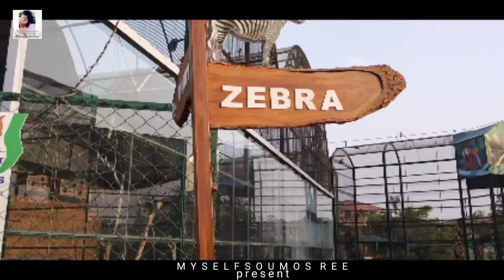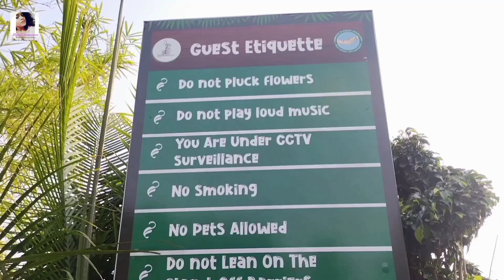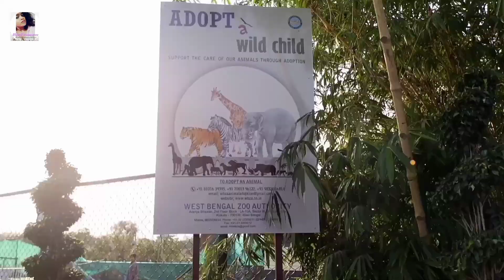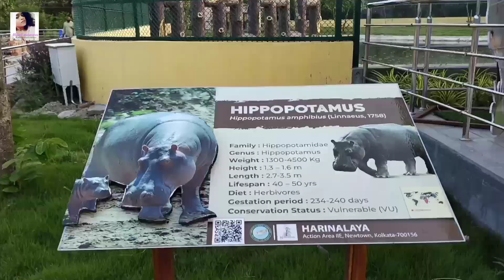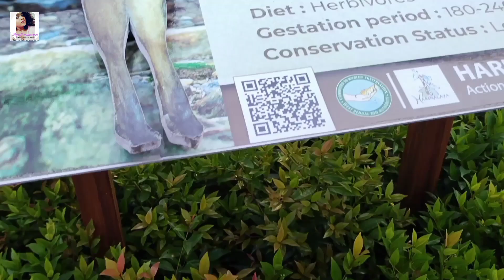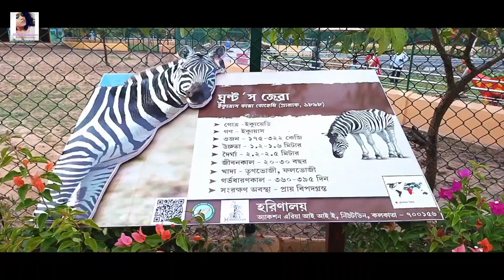ইকোপার্কে তৈরি হল কলকাতার দ্বিতীয় চিড়িয়াখানা|Harinalaya |Deer Park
কলকাতায় ইকো-পার্কে তৈরি হলো দ্বিতীয় চিড়িয়াখানায়|Harinalaya Deer Park| Mini Zoo At Newtown, Kolkata| হারিণালয় ইকোপার্ক চিড়িয়াখানা| Second New Zoo Open At Eco park Newtown In Kolkata |

হারিণালয়চিড়িয়াখানা ইকোপার্ক  হারিণালয়
ডিয়ারপার্ককলকাতা    ডিয়ারপার্কইকোপার্ক deerpark

If you are new to my channel, please subscribe and press the bell icon next to it so that you can easily get it whenever I upload a video, and for those who watch my videos but have not subscribed yet, please subscribe to the channel.
So let's continue today's video till now I will come back with a new video till then stay well and those who are new to my channel must subscribe the channel and please press the bell icon next to it and turn on the all option so that next video  Come get the truth and if you like the video please share , like, comment and don't forget to subscribe my channel and press bell icon for more updates.
If you watch this video from my facebook page